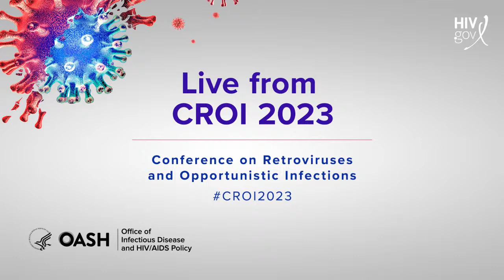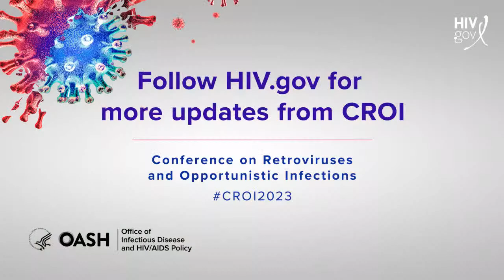NIH's Dr. Dieffenbach Discusses the Latest HIV Research from CROI 2023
NIAID's Dr. Carl Dieffenbach joins us for a discussion on the latest HIV research from CROI2023. He highlights an address by Dr. Anthony Fauci and discusses new research on doxyPEP for STI prevention.